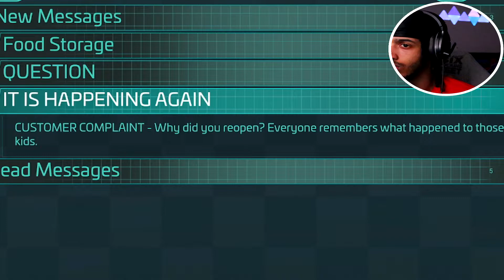Chica LOVES Pizza!! (FNAF: Security Breach - Part 2)